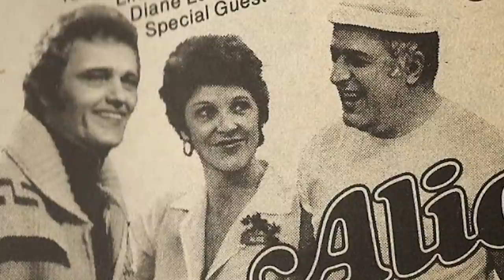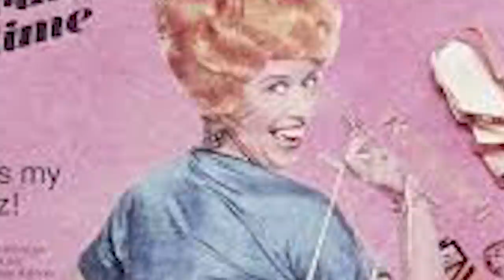What Really Happened to Polly Holliday - Star in Alice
Polly Holliday was born Polly Dean Holliday on July 2, 1937, in Jasper, Alabama, the daughter of Ernest Sullivan Holliday, a truck driver, and Velma Mabell Holliday.